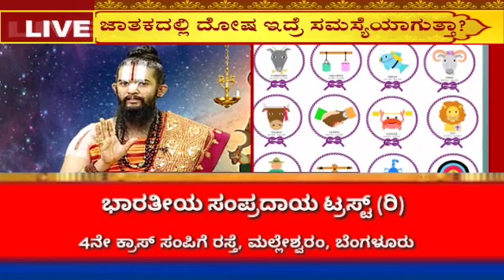ವಿವಾಹಕ್ಕೆ ನಾನಾ ಅಡೆತಡೆ | Dr Maharshi Guruji